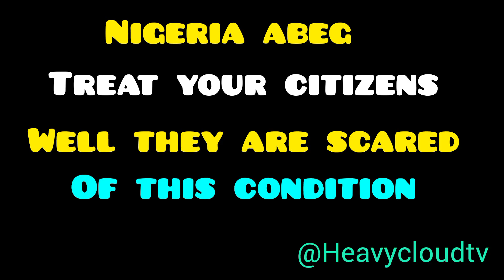I quit NIGERIA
A boy of 7 in tears packed his properties to leave for Congo, with the reason that Nigeria has failed him.